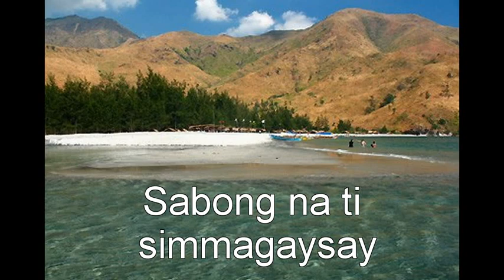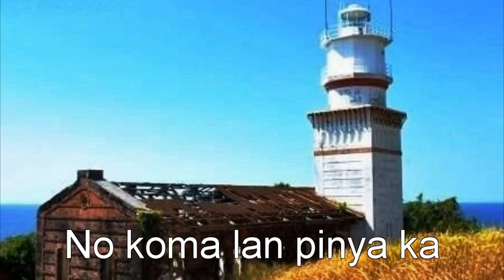Katuday with lyric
Don't miss to watch beautiful places here in san antonio, zambales.